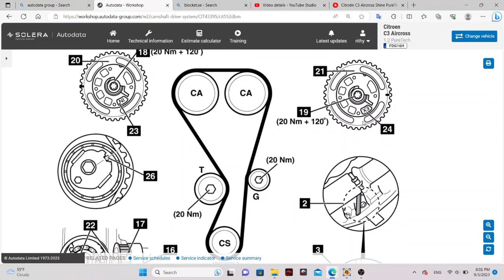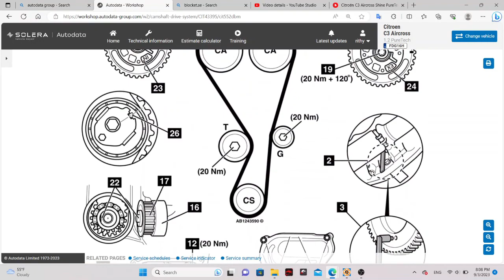Replace Timing Belt Citroen C3 2023 Citroën C3 Aircross Shine PureTech 130 AUT